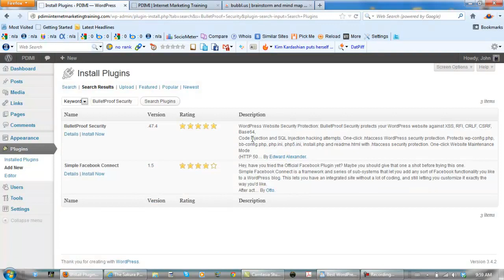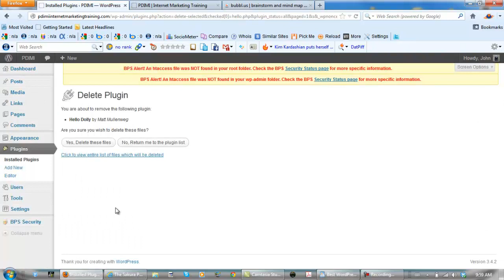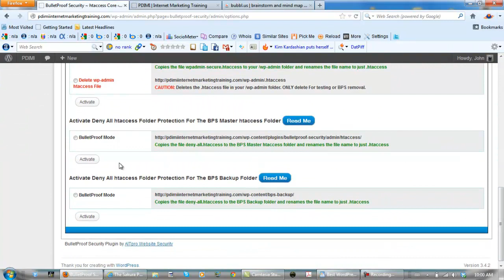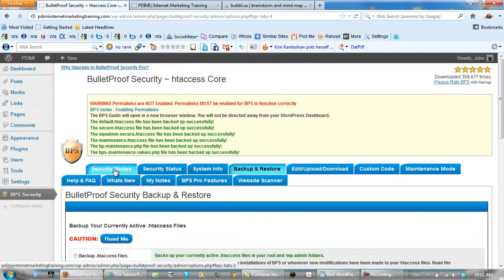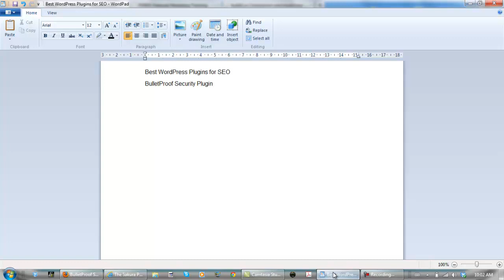Best WordPress Plugins for SEO Part 1 - The BulletProof Security Plugin?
Best WordPress Plugins for SEO

In this video I show people how to install the BPS, BulletProof Security Plugin.

I know that this plugin has nothing to do with search engine optimization but it is always the first of the plugins for WordPress that I install and it protects all SEO work about to be done.

What are the best WordPress Plugins for SEO?

Make sure you stay tuned for part 2 but for now I would say the top 3 are SEOPressor, the All In One SEO Pack, and the Free Traffic Getting SEO plugin, although there are many more that I use that go with these ones.